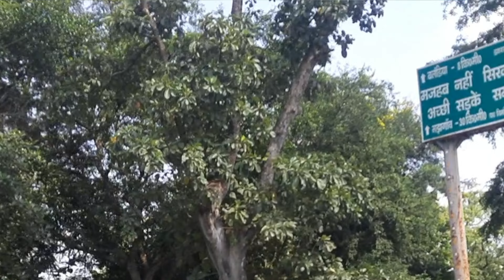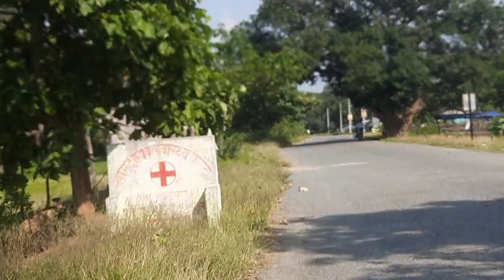Hatgamaria-Kumardungi Road#Jharkhand#Johar Jharkhand#Mage porob dureng#Travelexperience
Jharkhand Tourism
Biker vlog
ytshorts
Jagannathpur
Champua
Odisha
Chaibasa
Ranchi
Odisha
Bhubaneswar
Sunset view
Chiria mines
Sendel
Kiriburu
Sendel
Chhatahati
Nuamundi
Noamundi
Jharkhand
Indian Railway
ROB
Railway over bridge
Noamundi market
Chaibasa bajar
Chaibasa
Champua
Kumardungi
Barbaria
Chaibasa
Chhatahai
Jharkhand Tour
Jharkhand tourist
JHARKHAND TOURISM
DURGA PUJA SPECIAL VIDEO/durga puja pandal 2024
Durga Puja
durga puja latest video 2024 durga puja ka video
Chaibasa Durga Puja pandal 2024
top 10 durga puja pandal in Chaibasa 2024
malkhan Singh Durga Puja pandal 2024
new sidhgora Durga Puja pandal 2024 ka sabse sundar Durga Puja
Chaibasa Durga Puja pandal theme 2024
durga puja vlog chaibasa
 chaibasa durga puja
durga puja
vlog durga puja
chaibasa durga puja pandal
durga puja bhashan
kolkata durga puja
durga puja pandal 2024 ranchi
 Jamshedpur durga puja pandal 2024
Best durga puja pandal in adityapur 2024 Adityapur durga puja pandal 2024
Malkhan singh durga puja pandal 2024 Jamshedpur durga puja 2024
2024 Durga puja pandaal jamshedpur
Durga puja
2024 durga puja
chaibasa durga puja
durga puja
vlog durga puja
durga puja bhashan
durga puja chaibasa
 Durga puja
Best durga puja pandal in Adityapur 2024 Kolkata durga Puja Pandal 2024
Jamshedpur durga puja 2024
 2024 Durga puja pandaal jamshedpur